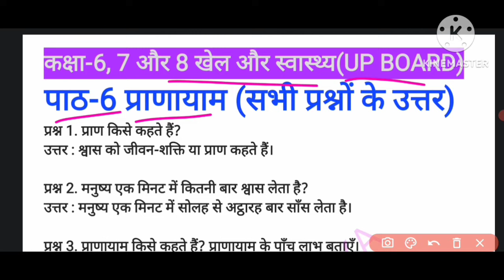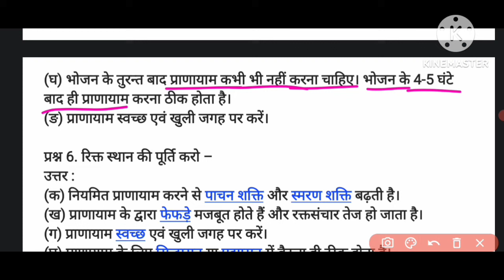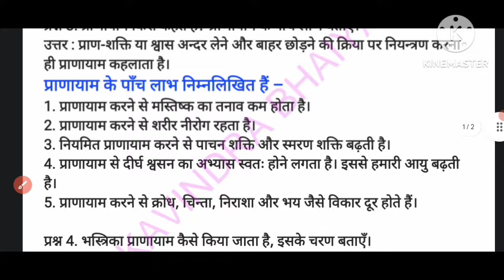कक्षा 6,7 और 8 खेल और स्वास्थ्य | पाठ 6 प्राणायाम के सभी प्रश्नों के उत्तर | class 6,7 and 8 paath 6